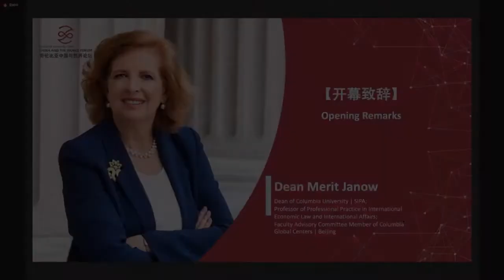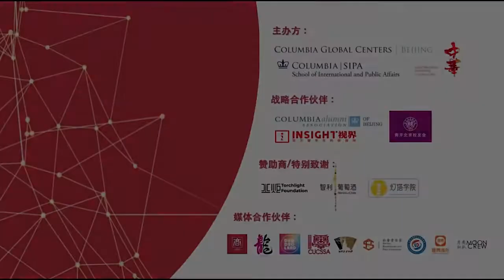Dean Merit Janow Opening Remarks - 2021 Columbia China and the World Forum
The 2021 Columbia China and the World Forum was hosted by the Greater China Student Union at Columbia University's School of International and Public Affairs on August 7, under the guidance of Columbia SIPA and Columbia Global Centers | Beijing.

This year, the Forum featured 29 distinguished speakers with more than 9000 online participants.

Merit E. Janow is the Dean and Professor of Professional Practice in International Economic Law and International Affairs at Columbia SIPA. She currently serves on the Faculty Advisory Committee of Columbia Global Centers | Beijing.